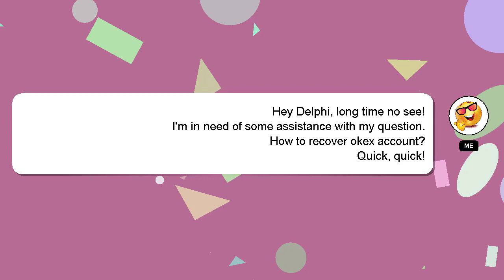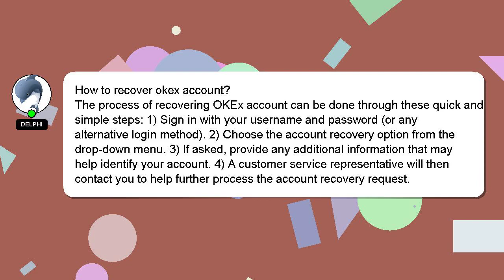How to recover okex account?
A little intro about me, Hello, I am Delphi. I help you answer your questions. - How to recover okex account?

If you need more specific information, let me know by leaving a comment or starting a chat. Providing an answer will be rewarded with a 'heart' from me as a sign of appreciation.

*2 What we are experimenting :*